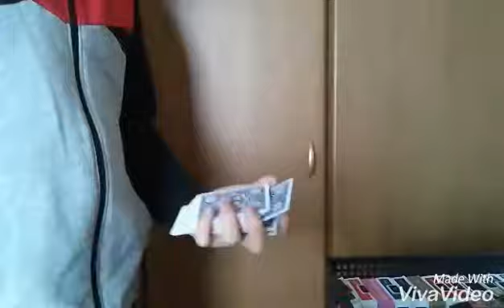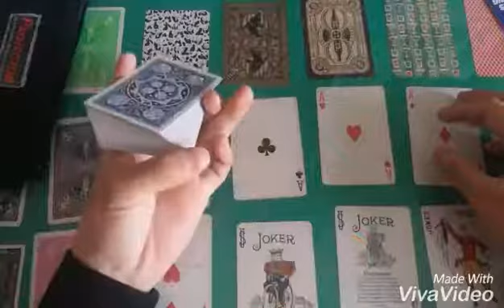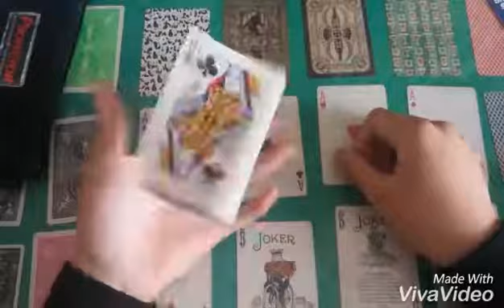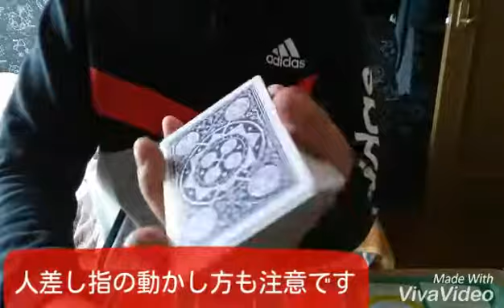flourish tutorial/knuckle cut/フラリッシュ解説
ワンハンドカットです。手が小さいとちょっとやり難いかなと思います。でも難しくは無いので修得してみてください！
ホットショットにも応用できますからね～～

使用デック　タリホー　ファンバック　青

編集アプリ　vivavideo